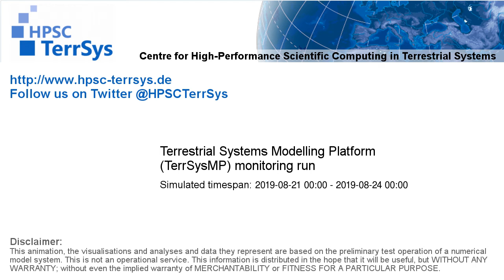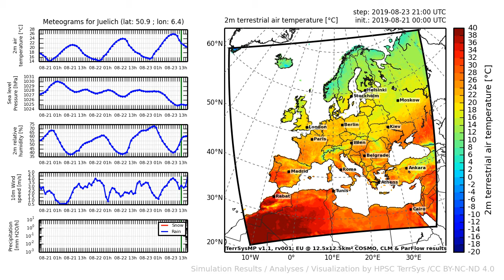TerrSysMP monitoring run 2019-08-21 - 2m terrestrial air temperature - Europe (72h)